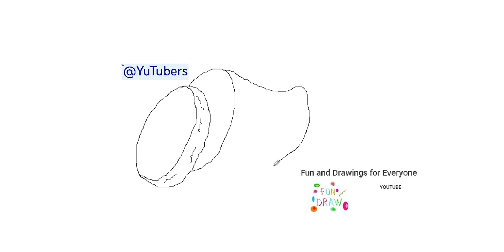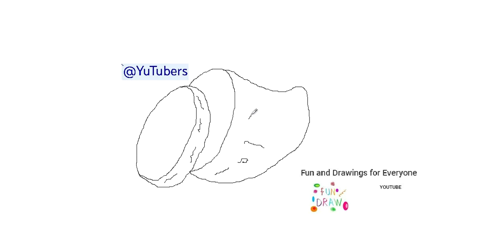איך לצייר בטטה 🍠